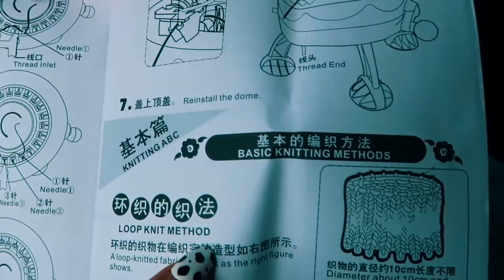TESTEI UM BRINQUEDO QUE FAZ TRICOT DE VERDADE!! (MUITO SATISFATÓRIO)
Mais um dia testando brinquedos com você!
E hoje testei uma máquina de tricot muito divertida e foi o melhor brinquedo dessa série!!
Mas será que deu certo???